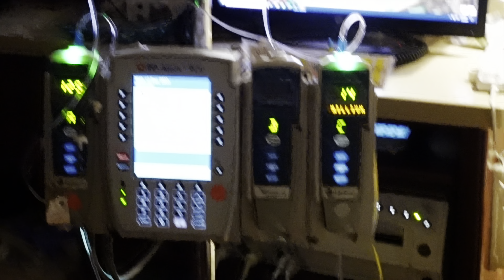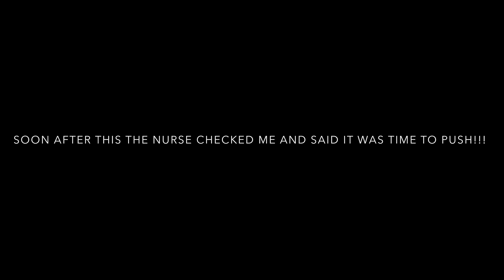THE BIRTH OF OUR SON // labor & delivery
This video is so special to us! Our little boy is finally here!🥹🩵